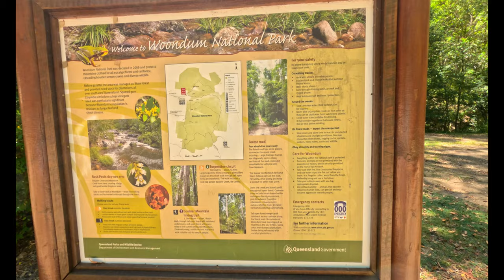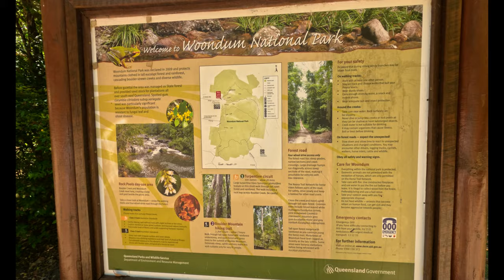Cobb Co 9 Mile Part 1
Cobb & Co 9 Mile Camping is located approximately 12k south of Gympie along Noosa Road. Great camp spot with lots of nearby places to explore and Gympie not far away for the shopping. A short skip and a jump to Cooran and Coory on the way to Noosa.